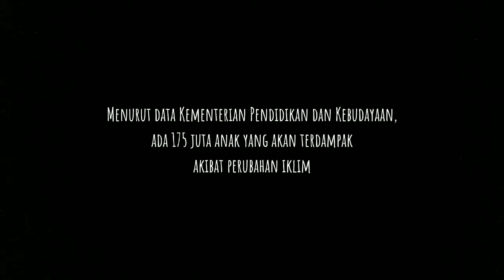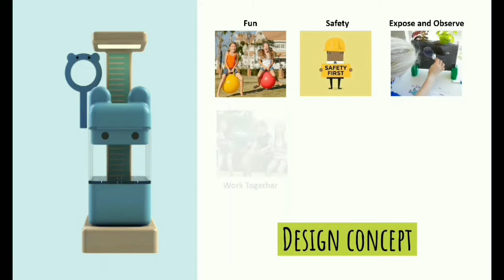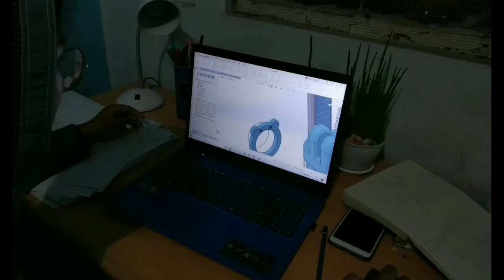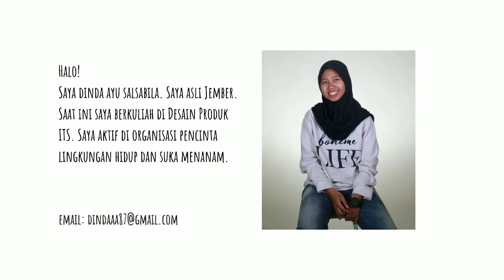Muscii Planter kit by Dinda Ayu Salsabila - Tugas Akhir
Muscii planter kit merupakan media edukasi/alat peraga menanam dengan menggunakan teknologi hidroponik (sistem sumbu) untuk siswa sekolah dasar utamanya di wilayah perkotaan. Muscii planter kit memiliki konsep Fun Observation dengan maksud siswa merasakan menjadi ahli botanika. Muscii planter kit dilengkapi dengan root viewer untuk memudahkan siswa mengamati akar. Selain itu, Muscii planter kit juga dilengkapi phone holder agar pertumbuhan tanaman dapat direkam dengan menggunakan teknologi time-lapse pada smartphone.

Pemanfaatan teknologi time-lapse bertujuan untuk memudahkan siswa dalam memahami tanaman dan memudahkan guru dalam mengajar materi tersebut saat keadaan daring sekalipun karena Muscii planter kit dilengkapi dengan buku panduan yang sudah disesuaikan dengan kurikulum 2013 dan dengan metode pembelajaran aktif (saintifik).